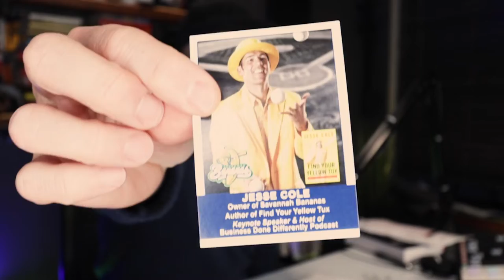Paul Daly…Goes BANANAS!!!!! Clarity Compressed: Episode 198 | Paul J Daly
Clarity Fam,

Todays show is especially fun because the source content is, well, REALLY fun. I do a flyover of a recent purchase experience from a former guest on the show, Jesse Cole, CEO of the Savanna Bananas baseball team. (Check it out

To top it all off, I bought it with bitcoin!

It's a story or customer experience, surprise and delight, crypto currency, and more.

I hope it gets you thinking outside the box and smiling at the same time.

Pursue Clarity and HAVE FUN,

Paul